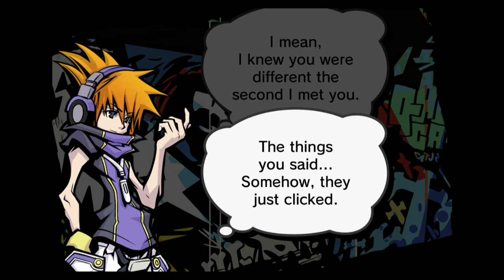TWEWY Final Remix - Ending + Credits Pt. 1